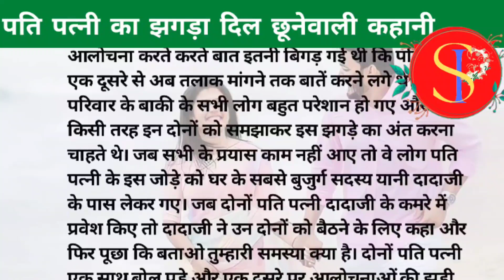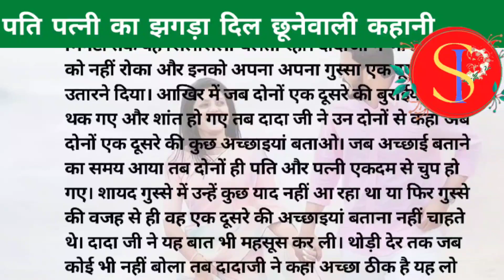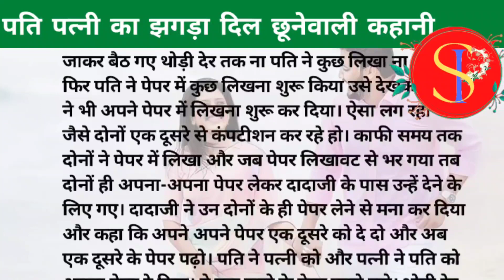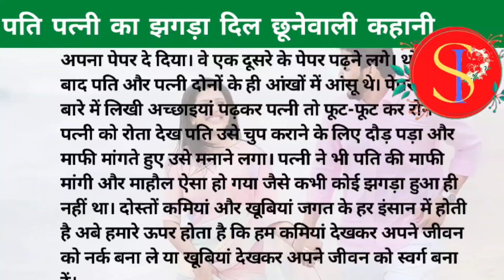पति पत्नी का झगड़ा दिल छूनेवाली कहानी |husband wife ki heart touching kahani | Love story | moral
संयुक्त परिवार के एक पति पत्नी में काफी बड़ा झगड़ा हुआ। यह झगड़ा उन छोटे-मोटे झगड़ों से ज्यादा गंभीर था जो हर पति पत्नी में सामान्यतः होता है। क्योंकि इस झगड़े में एक दूसरे की आलोचना करते करते बात इतनी बिगड़ गई थी कि पति पत्नी एक दूसरे से अब तलाक मांगने तक बातें करने लगे थे। संयुक्त परिवार के बाकी के सभी लोग बहुत परेशान हो गए और वह सब किसी तरह इन दोनों को समझाकर इस झगड़े का अंत करना चाहते थे। जब सभी के प्रयास काम नहीं आए तो वे लोग पति पत्नी के इस जोड़े को घर के सबसे बुजुर्ग सदस्य यानी दादाजी के पास लेकर गए। जब दोनों पति पत्नी दादाजी के कमरे में प्रवेश किए तो दादाजी ने उन दोनों को बैठने के लिए कहा और फिर पूछा कि बताओ तुम्हारी समस्या क्या है। दोनों पति पत्नी एक साथ बोल पड़े और एक दूसरे पर आलोचनाओं की झड़ी लगा दी। जितनी कमियां पत्नी अपने पति में गिना रही थी उससे ज्यादा कमियां पति भी अपनी पत्नी में गिना रहा था। और कई मिनटों तक यह सिलसिला चलता रहा। दादाजी ने भी इन दोनों को नहीं रोका और इनको अपना अपना गुस्सा एक दूसरे पर उतारने दिया। आखिर में जब दोनों एक दूसरे की बुराईया कर के थक गए और शांत हो गए तब दादा जी ने उन दोनों से कहा अब दोनों एक दूसरे की कुछ अच्छाइयां बताओ। जब अच्छाई बताने का समय आया तब दोनों ही पति और पत्नी एकदम से चुप हो गए। शायद गुस्से में उन्हें कुछ याद नहीं आ रहा था या फिर गुस्से की वजह से ही वह एक दूसरे की अच्छाइयां बताना नहीं चाहते थे। दादा जी ने यह बात भी महसूस कर ली। थोड़ी देर तक जब कोई भी नहीं बोला तब दादाजी ने कहा अच्छा ठीक है यह लो पेपर और पेन और एक दूसरे की अच्छाईया इसमें लिखो। पति पत्नी दोनों ने ही पेपर और पेन लिया और एक दूसरे से काफी दूर जाकर बैठ गए थोड़ी देर तक ना पति ने कुछ लिखा ना पत्नी ने। फिर पति ने पेपर में कुछ लिखना शुरू किया उसे देखकर पत्नी ने भी अपने पेपर में लिखना शुरू कर दिया। ऐसा लग रहा था जैसे दोनों एक दूसरे से कंपटीशन कर रहे हो। काफी समय तक दोनों ने पेपर में लिखा और जब पेपर लिखावट से भर गया तब दोनों ही अपना-अपना पेपर लेकर दादाजी के पास उन्हें देने के लिए गए। दादाजी ने उन दोनों के ही पेपर लेने से मना कर दिया और कहा कि अपने अपने पेपर एक दूसरे को दे दो और अब एक दूसरे के पेपर पढ़ो। पति ने पत्नी को और पत्नी ने पति को अपना पेपर दे दिया। वे एक दूसरे के पेपर पढ़ने लगे। थोड़ी देर बाद पति और पत्नी दोनों के ही आंखों में आंसू थे। पेपर मे अपने बारे में लिखी अच्छाइयां पढ़कर पत्नी तो फूट-फूट कर रोने लगी। पत्नी को रोता देख पति उसे चुप कराने के लिए दौड़ पड़ा और माफी मांगते हुए उसे मनाने लगा। पत्नी ने भी पति की माफी मांगी और माहौल ऐसा हो गया जैसे कभी कोई झगड़ा हुआ ही नहीं था। दोस्तों कमियां और खूबियां जगत के हर इंसान में होती है अबे हमारे ऊपर होता है कि हम कमियां देखकर अपने जीवन को नर्क बना ले या खूबियां देखकर अपने जीवन को स्वर्ग बना दें।
Pati patni
Pati patni ki kahani
mona home delivery
mona